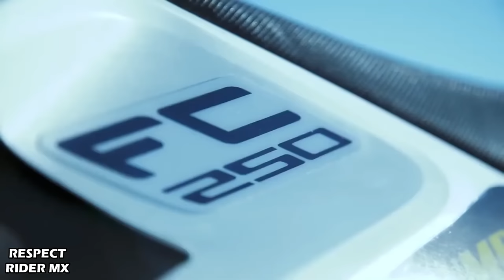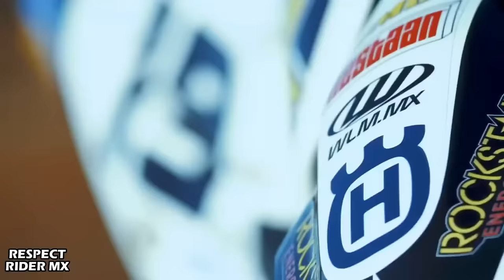|2 HOURS| BEST OF MOTOCROSS MOTIVATION! - Summer 2024 [HD]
🔥🔥ＳＵＰＰＯＲＴ ＭＥ🔥🔥
💥 ₿ITCOIN: bc1qcs8vwtes8vmyd3ff5glcu0d3lqh3ea093cqgvs💥
💥 ETHEREUM: 0x47ef95FD1FCC5A82a84CeBf4830e1F7A0418203f💥
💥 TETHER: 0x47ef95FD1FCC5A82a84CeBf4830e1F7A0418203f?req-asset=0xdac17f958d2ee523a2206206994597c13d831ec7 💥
💥 LITECOIN: ltc1qqj5cwy29ysagwwyh2p0jrwn7wh8kk6gnxpchyx 💥
💥 LIGHTNING NETWORK: lnurl1dp68gurn8ghj7ampd3kx2ar0veekzar0wd5xjtnrdakj7tnhv4kxctttdehhwm30d3h82unvwqhkgun9v9jx2errdahxwmen8ykyv235 💥

➡️VIDEOS🎥
0:00 |MARCH| MOTOCROSS MOTIVATION PLAYLIST
12:26 |APRIL| MOTOCROSS MOTIVATION PLAYLIST
26:14 |MAY| MOTOCROSS MOTIVATION PLAYLIST
43:44 |JUNE| MOTOCROSS MOTIVATION PLAYLIST
56:29 |JULY| MOTOCROSS MOTIVATION PLAYLIST
1:14:03 |SEPTEMBER| MOTOCROSS MOTIVATION PLAYLIST
1:26:28 |OCTOBER| MOTOCROSS MOTIVATION PLAYLIST
1:38:38 |NOVEMBER| MOTOCROSS MOTIVATION PLAYLIST
1:48:00 |DECEMBER| MOTOCROSS MOTIVATION PLAYLIST

This channel is created to promote and spread mx passion.
This channel RESPECT RIDER MX claims no rights or ownership over the contents posted.